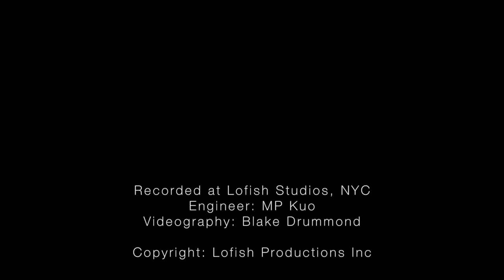For All We Know - Elisabeth Lohninger & Walter Fischbacher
Written bey J. Fred Coots and Sam M. Lewis. Recorded live at Lofish Studios, January 2015.